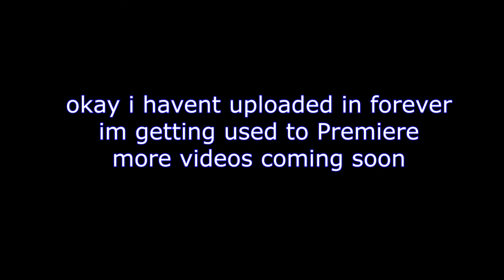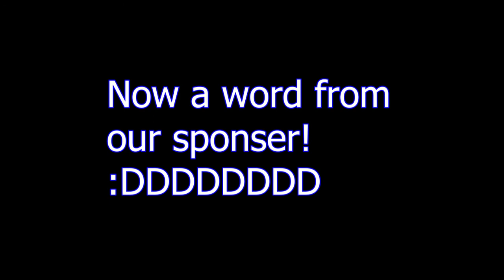2 Idiots Play: GMod Gun Game #1 | RIGHT BEHIND YOU (Highlights)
thumbnail unrelated

i fly to california tomorrow

more content soon i promise